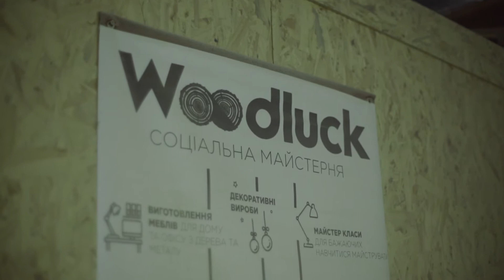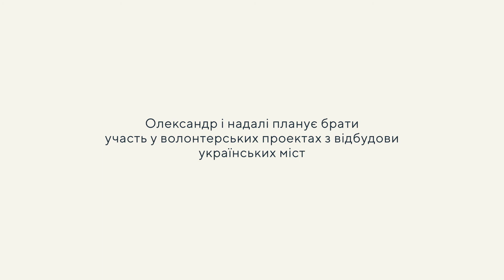ГЕРОЇ НАШИХ СЕРДЕЦЬ - ОЛЕКСАНДР КУЗЬМІНОВ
Олександр Кузьмінов народився та виріс у місті Малині Львівської області. Його життя змінила війна — Олександр добровольцем поїхав на Схід.

Після закінчення служби чоловік відчув, як кардинально змінилося його життя та світогляд. Все було іншим — друзі, навколишній світ, звичні речі. Але головне — змінився сам Олександр.

Справжні сучасні герої — це звичайні люди, які живуть поруч з нами в ці непрості часи. У їхнє життя прийшла війна. Вони втратили близьких, свій дім, роботу, справу життя, опинились у складних життєвих обставинах. Але незважаючи ні на що, знайшли в собі сили жити далі, здолали складнощі, з честю вийшли з безвихідних ситуацій, вибороли собі право на другий шанс. Ці люди не просто змінили своє життя, але й змінили світ навколо себе. Ці люди — герої.

ГЕРОЇ НАШИХ СЕРДЕЦЬ

Ці історії зібрало Міністерство з питань тимчасово окупованих територій та внутрішньо переміщених осіб

— Щодня в роботі міністерства ми стикаємося з людьми, чиї історії по-справжньому вражають, — зазначає Вадим Черниш, міністр з питань тимчасово окупованих територій та внутрішньо переміщених осіб. — Це люди, які знайшли в собі сили та бажання почати життя спочатку. Це люди, які діють усупереч долі й обставинам. Головне — вони стають ініціаторами змін у власному житті та житті людей, які їх оточують. Сотні історій на рік. Десятки на місяць. І сьогодні ми хочемо розповісти деякі історії таких людей, звичайних героїв.

Переселенці та ветерани АТО/ООС, люди з інвалідністю та бізнесмени, лікарі та студенти — навколо цих людей вибудувався проект «Герої наших сердець». Їхні долі надихають, їхніми вчинками захоплюєшся, заглиблюючись у їхні історії, розумієш, що саме завдяки таким українцям у нас є шанс подолати всі негаразди та побудувати світле, мирне майбутнє

Це лише дев’ять історій. Насправді ж їх набагато більше. Тож якщо ви знайомі з людьми, які варті того, щоби стати частиною цього проекту, надсилайте їхні історії нам, а ми розповімо про них усій Україні.